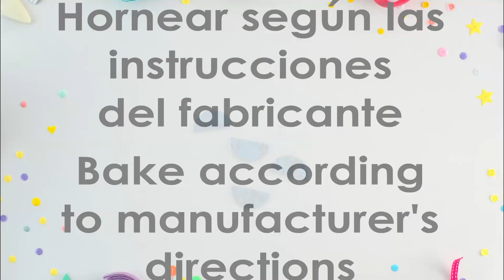Imitación turquesa en arcilla polimérica | ELEOJOTA00 | TUTORIAL ARCILLA POLIMÉRICA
Aprende a imitar la piedra turquesa muy fácil con arcilla polimérica, pintura acrílica y pan de oro. Crea tu propia bisutería imitando esta bonita piedra natural.